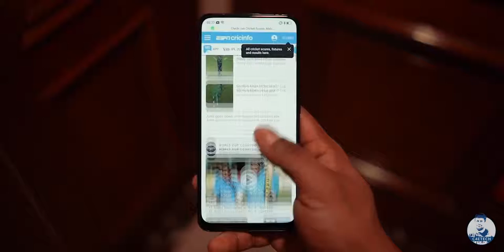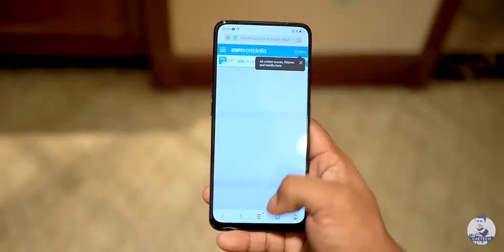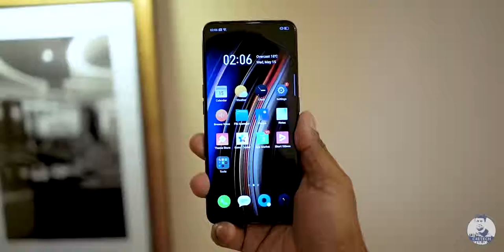தமிழ்) Realme X - என்ன புதுசு - Unboxing & Hands On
இந்த video -வில் Realme X -ஐ unbox செய்து அதில் Realme என்ன புதிதாக கொண்டு வந்திருக்கிறார்கள் என்பதையும் காணலாம். Today Realme unveiled their latest smartphone the Realme X and in this video I unbox it and give you guys my first impressions of the device. The Realme X comes with a 6.53 inch Full HD+ AMOLED display. This is a full screen display with minimal bezels, a popup selfie camera as well as an in display fingerprint sensor. Internally we have the same Snapdragon 710 processor that we had seen before in the Realme 3 Pro. The Realme X does come in either 4/64 GB, 6/64 GB or 8/128 GB RAM and storage variants. When it comes to battery we have a 3,765 mAh battery in here. We also get a type C port with VOOC 3.0 Fast Charging. Finally coming to optics we have a 48MP primary camera coupled with an f1.7 lens. Yes it is the IMX586 sensor that we have seen before in the Redmi Note 7 Pro and more recently in the OnePlus 7 and 7 Pro as well! We also have a secondary 5MP depth sensor and as far as selfies go, the motorised selfie camera up front houses a 16MP IMX471 sensor - yep same as the one on the OnePlus 7 Pro that was released the day before. On the software side of things we have Color OS running the show based on Android 9 Pie.